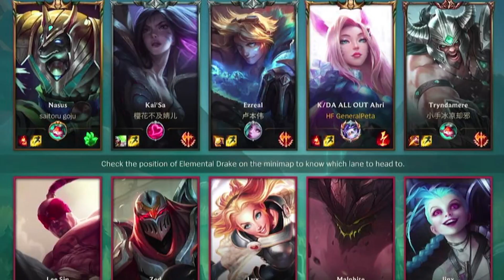parah !! broken matchmaking wildrift , ketemu bronze auto frustasi !!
IG aing